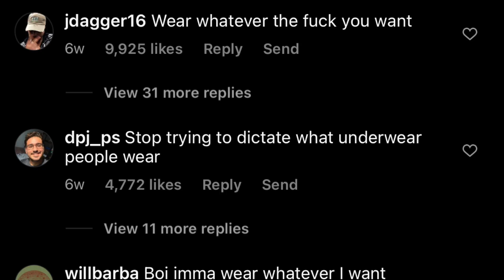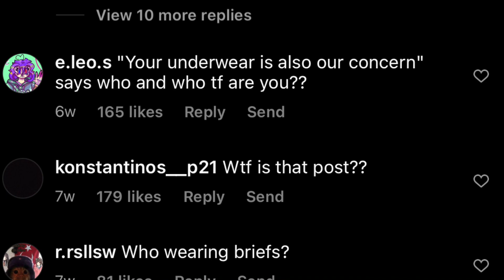Underwear RULES for your Body Type!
I saw this meme and then people arguing in the comment section 🤣 so lets chat about it! Do you follow these underwear rules?